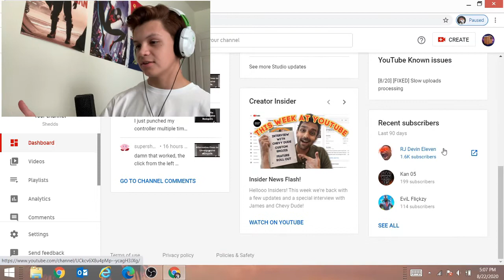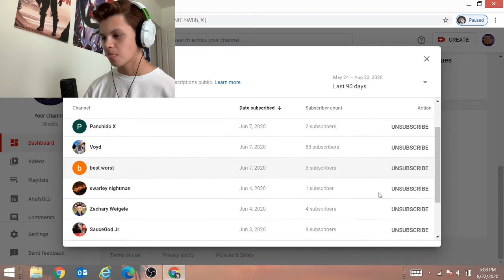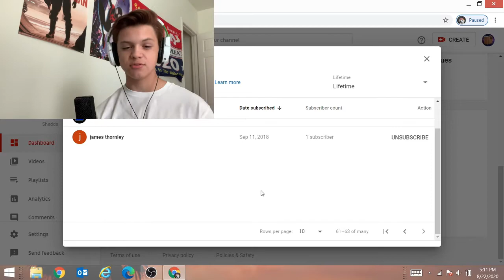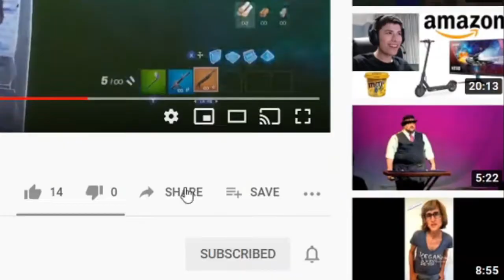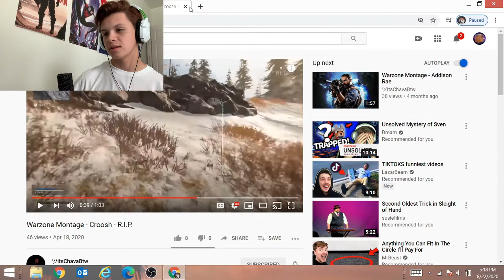Part 2 of subscribing to me subscribers! (Actual Face Reveal)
I hit 200 subs. wow. what an achievement. please like the video and also subscribe. i want to hit 1000 subs so i can start making money. also follow me instagram @shedds.yt